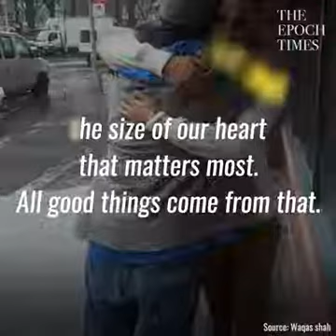The Homeless guy get money and give to other's homeless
He recieved some of money from a guy then he give to other's homeless. Sad video